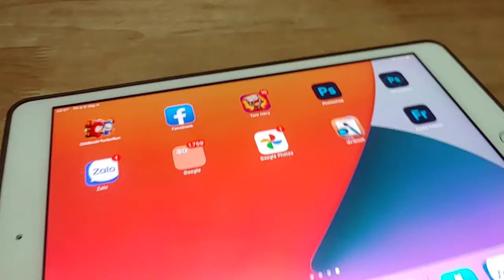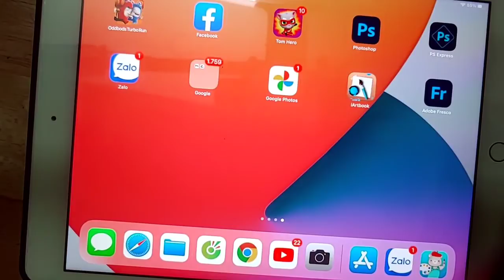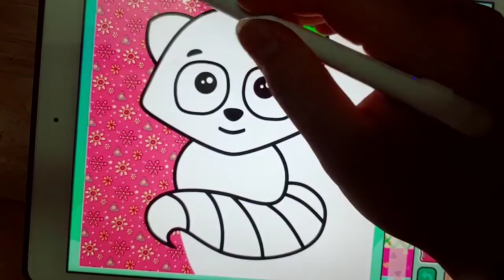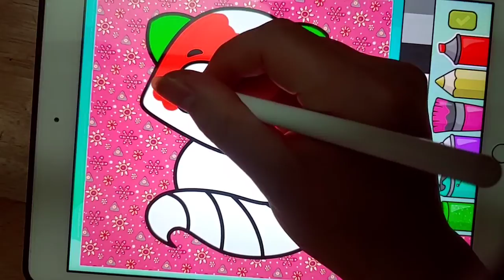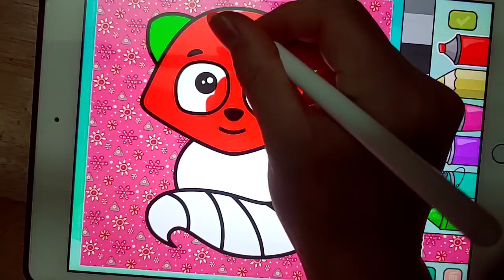Cách vẽ tranh bằng ipad vui vẻ | Tutu vlog vẽ tranh tập 2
Xin chào các bạn đến với kênh Tutu Vlog